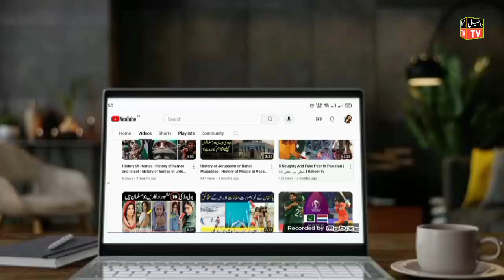bollywood actor hajj and umrah Raheel Tv |bollywood stars hajj stories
8 Bollywood Celebrities How perform Hajj | Bollywood Stars Hajj Stories | Bollywood Actors Hajj | Raheel Tv